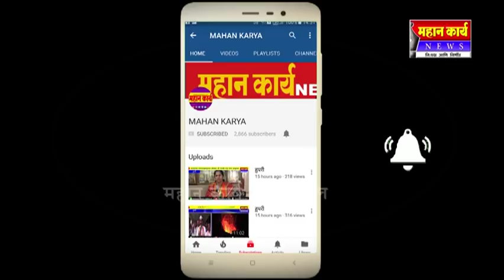३ एप्रिलला जयसिंगपुरात राष्ट्रवादीचा भाजपवर हल्लाबोल ; राष्ट्रवादीच्या प्रमुख नेत्यांची उपस्थिती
३ एप्रिलला जयसिंगपुरात राष्ट्रवादीचा भाजपवर हल्लाबोल ; राष्ट्रवादीच्या प्रमुख नेत्यांची उपस्थिती